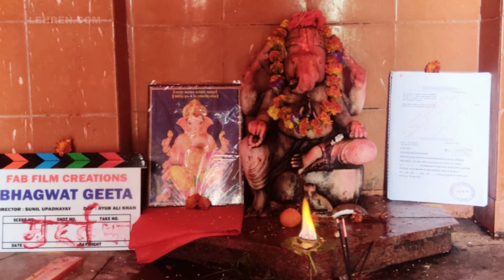Gaurav Jha - Ritu Singh की 'भागवत गीता' फिल्म का हुआ मुहूर्त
भोजपुरीं फ़िल्म 'भागवत गीता ' का मुहूर्त पिछले दिनों किया गया.गौरव झा और रीतू सिंह फ़िल्म में नजर आएंगे.